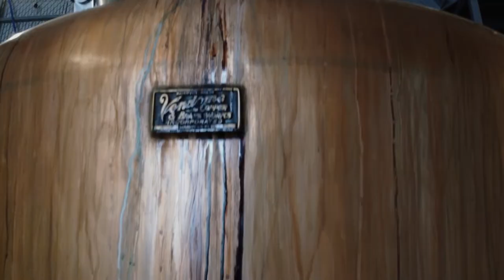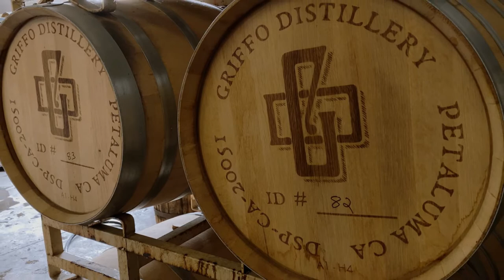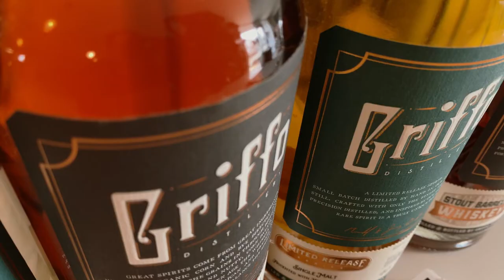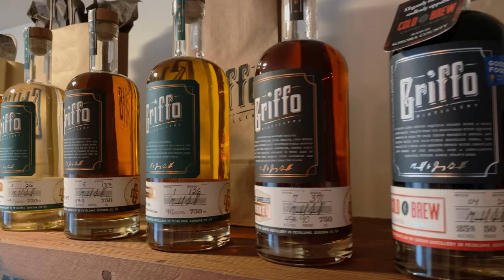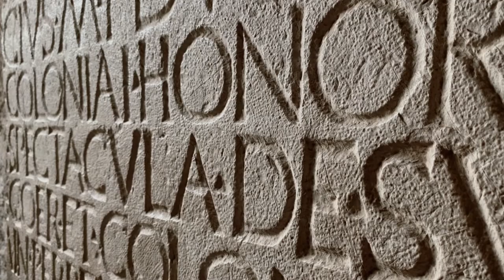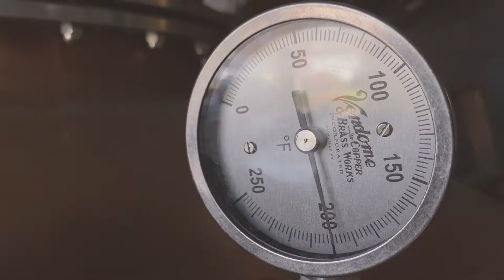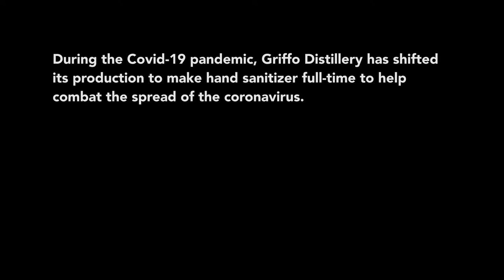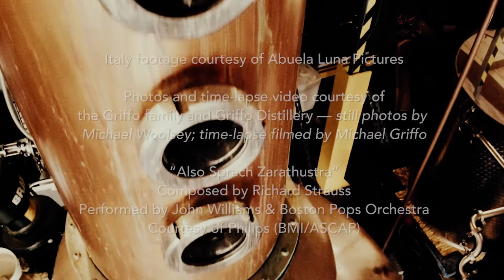Good Spirits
Bay Area craft spirits maker Griffo Distillery is now producing hand sanitizer to help combat the coronavirus. This documentary—filmed before the Covid-19 pandemic shut down California—takes you on a tour of this eco-friendly distillery to meet the couple who founded it and discover the secret behind their award winning alcoholic beverages. (Producer-Director: Joshua Dylan Mellars)